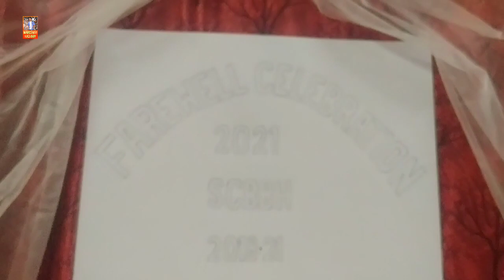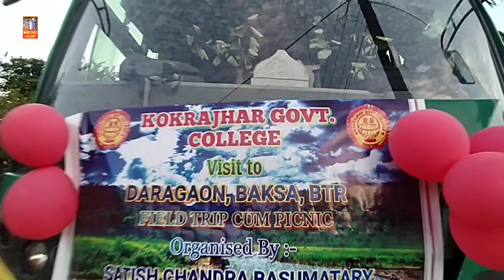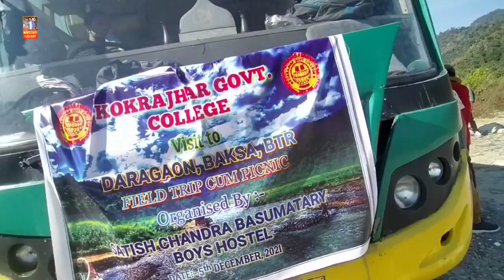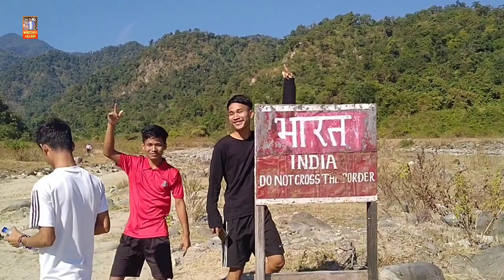DARAGAON Picnic || SATISH CHANDRA BASUMATARY BOYS HOSTEL|| Kokrajhar Govt College || Mohetor